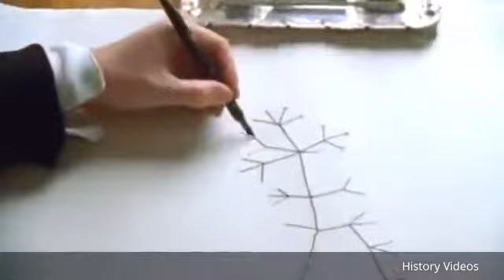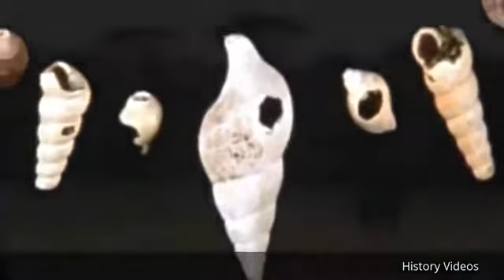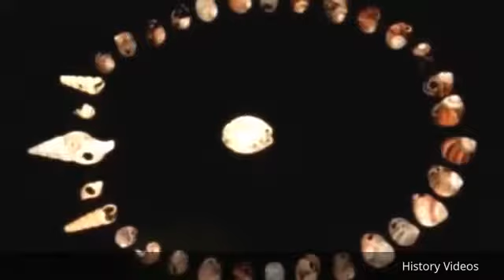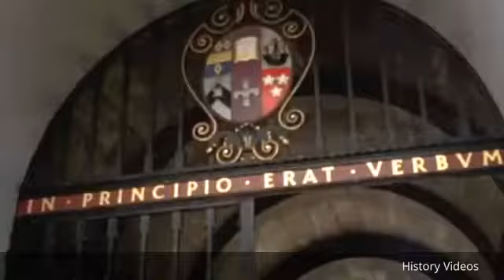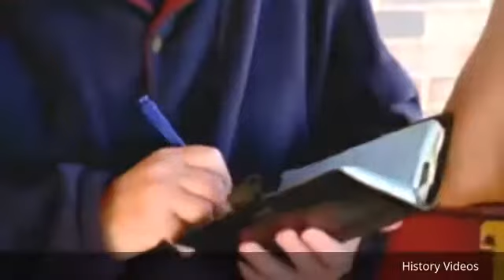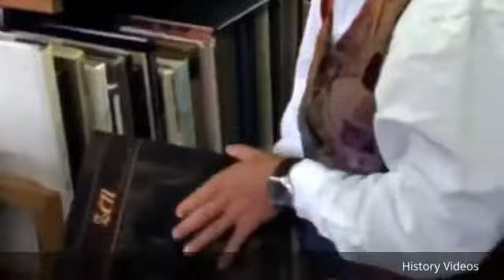Your Mind Is So Powerful It Creates Your Reality: What Isaac Lidsky Learned by Going Blind at Age 25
If Isaac Lidsky had not gone blind by the age of 25, would he have graduated from Harvard Law School magna cum laude, or clerked for two Supreme Court .

Creative thought is surely among our most precious and mysterious capabilities. But can powerful computers rival the human brain? As thinking, remembering .

The Theory of Everything: GOD is now SCIENCE FACT (FULL) WATCH JURASSIC NOW: .